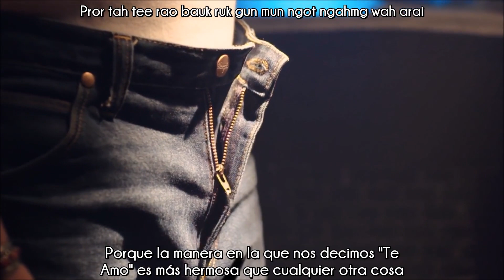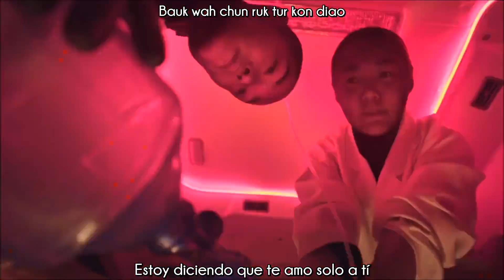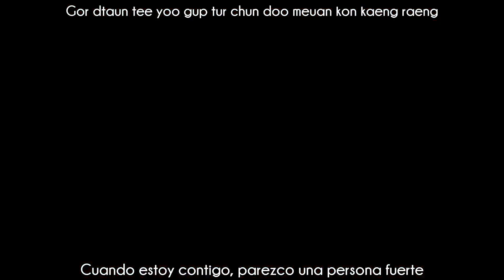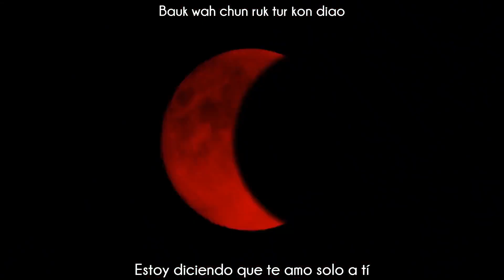[Sub esp+Rom] Pae Arak - Only You (MV)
Hacía la traducción de la canción y pensaba "qué romántico.." luego me dí cuenta que hablaba de una prostituta jajajaja

Pae Arak - Only You / รักเธอคนเดียว [Te amo solo a tí] MV sub español + lyrics